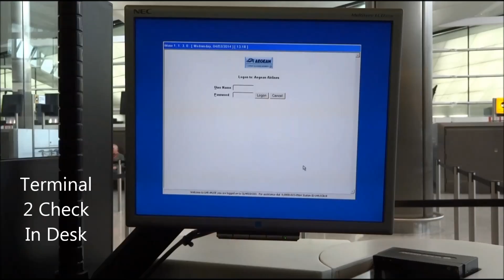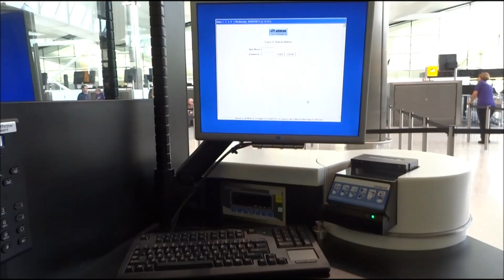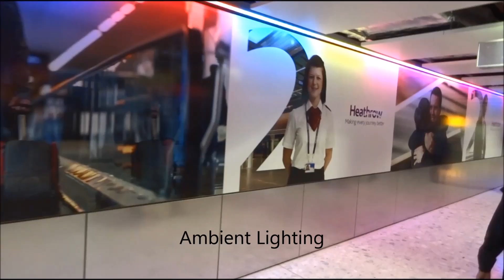(HD) Heathrow Terminal 2 - Exclusive Preview Tour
London Heathrow Airport Terminal 2 - Exclusive Preview
Guide through the new terminal - Tour through the new Terminal, the Queen's Terminal.

00:05 - The Departure Area - Terminal 2A
00:43 - Departure Area
01:05 - Depatures at Terminal 2
02:02 - Terminal 2 Baggage Concourse
02:49 - UK Border Force
02:52 - Terminal 2 Check In Desk
03:14 - Departures
03:37 - View of Terminal 2A from Terminal 2B
03:58 - Terminal 2 Drop-Off
04:16 - Ambient Lighting
04:20 - Heathrow Airport Vehicles

Heathrow is only months away from opening their latest airport terminal but have they learned from past mistakes? The last terminal opening was riddled with errors but airport bosses say they won't let it happen again.

London Heathrow Terminal 2 is a new airport terminal under construction in London Heathrow Airport, the main airport serving London, United Kingdom. The new development was originally named Heathrow East Terminal, and will occupy the sites where the previous Terminal 2 and the Queen's Building stood. It is designed by Luis Vidal + Architects (LVA), and it is due to open on 4 June 2014. Terminal 1 is due to close soon after, and will be demolished in 2016 to make way for the next phase of the Terminal 2 development.
The new terminal development was approved by the then-Mayor of London Ken Livingstone and Hillingdon Council in May 2007.[6] The terminal is designed by Luis Vidal + Architects (LVA). Construction is being undertaken by a joint venture of Ferrovial and Laing O'Rourke.[7]
Once opened it will become home to Star Alliance, as part of Heathrow Airport Limited's plan to maximise the efficiency of the airport by reducing transfer times and improving the passenger experience.[8] The new terminal will have capacity for 30 million passengers each year.[9]
The new terminal's design continues the "toast rack" principle employed in the construction of Terminal 5, a layout that maximises use of the airport's land by placing the terminal building and its satellites perpendicular to the runways.[10] Like Terminal 5, much of the building will be constructed off-site, helping to overcome many of the logistical constraints of building in one of the world's busiest international airports.
Construction of the terminal is spread across two phases. The first phase, started in 2009 and due to be completed in June 2014, has involved the demolition of the old terminal and construction of half of the main terminal building, and the completion of the 522-metre (1,713 ft) satellite building Terminal 2B. The second phase is due to begin in 2016 with the demolition of Terminal 1 and the construction of the second half of Terminal 2 in its place. It had originally been expected that the second phase would be completed around 2019, but in February 2013 Heathrow Airport Ltd. confirmed the project would not be expected to be complete until the next decade. [11] Once complete the terminal will have a footprint and operational capacity very similar to that of Terminal 5.
It has been designed to resemble a stunt aircraft in flight, and has been described as the longest permanent sculpture in Europe.[13]
As of January 2013, Terminal 2A was declared weather tight and the internal fit out of the building was well under way. In Spring 2013 systems installation commenced. Terminal 2B has been under construction since 2008 and has also officially been declared weathertight. The first phase of the building was completed in November 2009 and its six gates have been operational since early 2010. Passengers currently access it via a temporary bridge from Terminal 1. The second phase has been under construction since October 2010. When completed, this will provide ten additional aircraft stands. It will be connected to the main terminal building by an underground link

Heathrow Airport Terminal 2 is open for general public, after many years of hard work of Engineers at T2 they are expecting huge rise on the passengers. As it was the biggest challenge to create this terminal, but it is done well right on time. This airport will be the first to offer common check-in kiosks, it means you can use any check-in desk